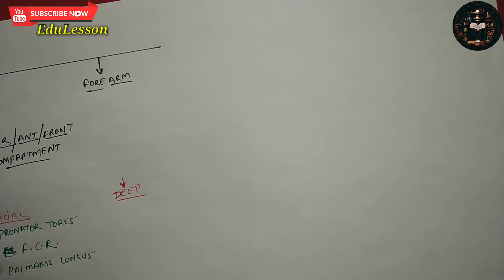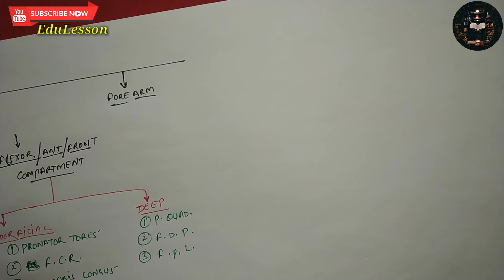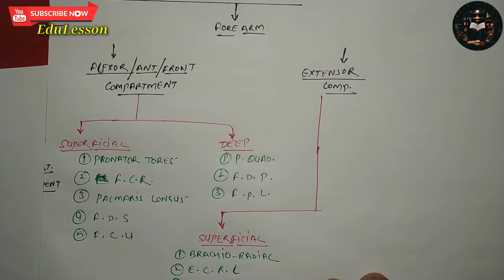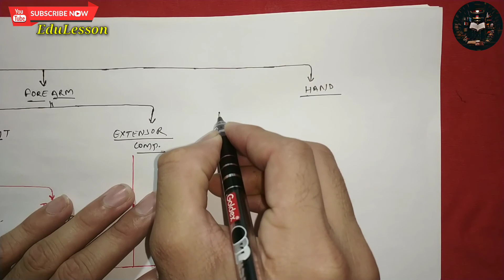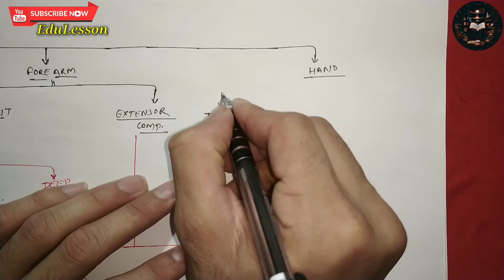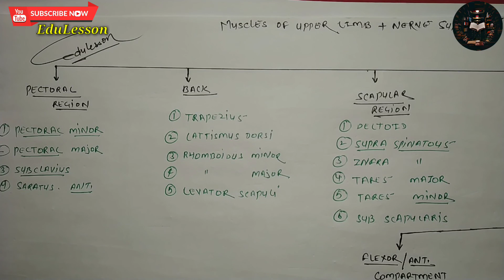Upper Limb Muscles + Nerve Supply in One chart only 🔥🔥 - (1/2) || Upper Limb Anatomy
Upper Limb Muscles + Nerve Supply in One chart only 🔥🔥 - (1/2) || Upper Limb Anatomy || EduLesson
✍️ Muscles
✍️ Nerve Supply
✍️ Anatomical Snuffbox
✍️ Carpal Tunnel
✍️ Extensor Tendon Compartment

➡️for keep update, follow EduLesson on social media -

Hello Friends,
In “EduLesson” YouTube Channel you can easily found video lectures which are helps you to Increase the knowledge about your Topic. We try to make it easy as we can.

About : EduLesson is a YouTube Channel, where you will find Educational and Lecture videos in Hindi, New Video is Posted Everyday :)